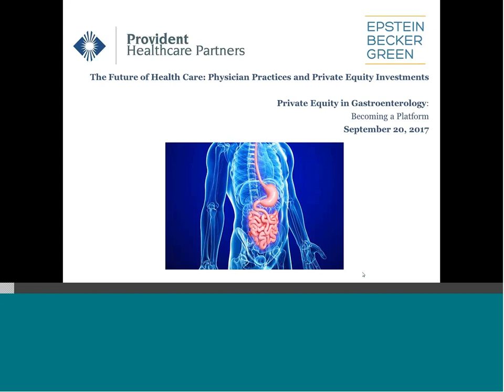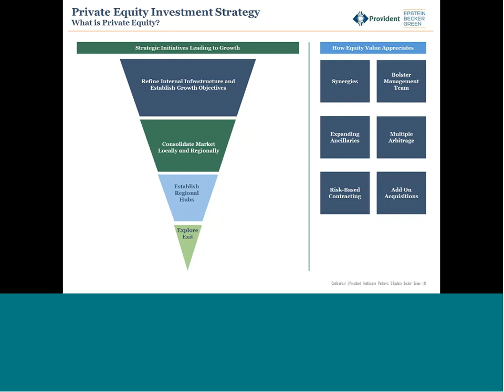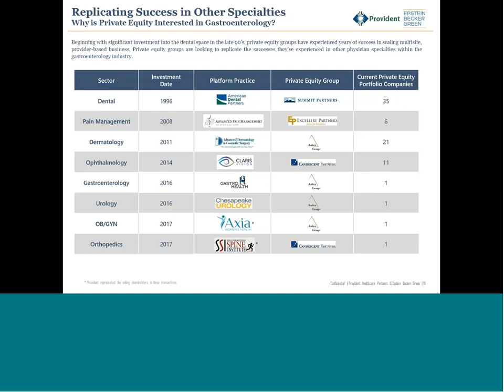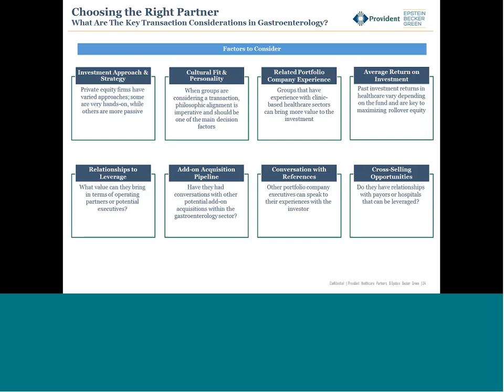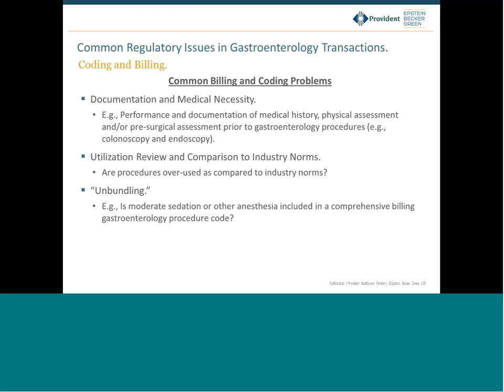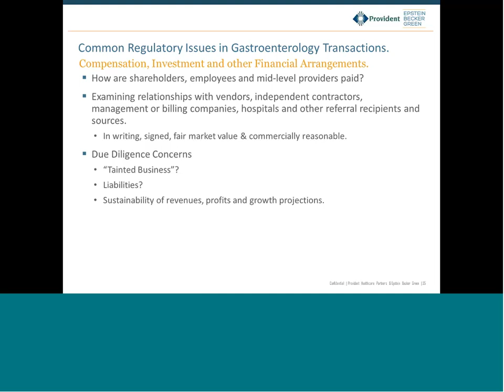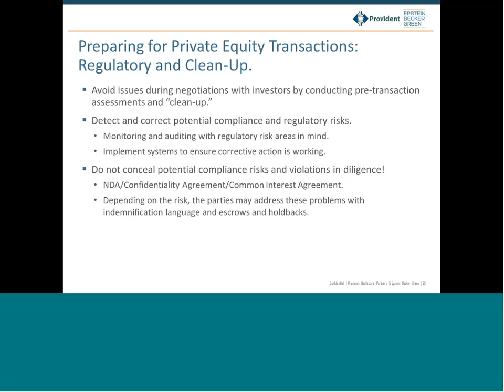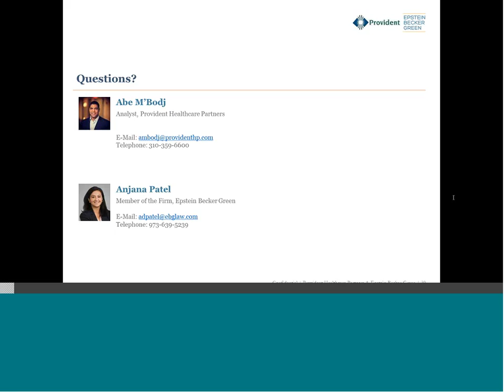Private Equity in Gastroenterology: Becoming a Platform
Webinar with Epstein Becker Green Attorney Anjana D. Patel and Analyst Abe M'Bodi of Provident Healthcare Partners - September 20, 2017.

As private equity funds look to replicate their successes across physician specialty services, significant investment activity has begun to occur in the gastroenterology sector. The goal of these investment transactions is to create an alignment between clinically leading gastroenterology groups and private equity firms to position the physicians for growth and success in this ever-changing health care environment. This wave of investment within gastroenterology is expected to result in additional consolidation, even in light of the ambiguous regulatory and reimbursement environment.

While gastroenterology has seen a number of mergers over the past few years, the sector still remains a highly fragmented specialty. Given the wide scope of ancillary service offerings, increasing outpatient surgical volumes, and an aging population, several tailwinds position the specialty for long-term growth. Gastroenterology organizations should become aware of the potential opportunities and risks of private equity-led investment and consolidation.

This webinar will include insight from both investment banking advisors and health care attorneys who have been active in guiding physician groups through private equity transaction processes in parallel specialties and will draw on the knowledge gained from being at the forefront of consolidation across health care.